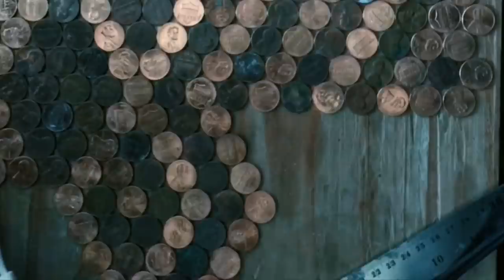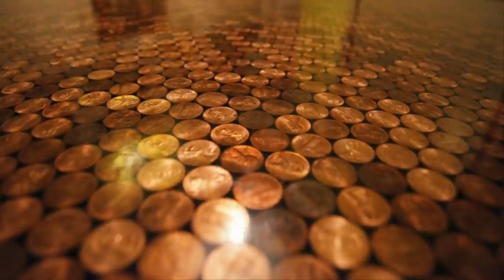When You See This Woman’s Floor, You’re Going To Start Collecting Pennies!